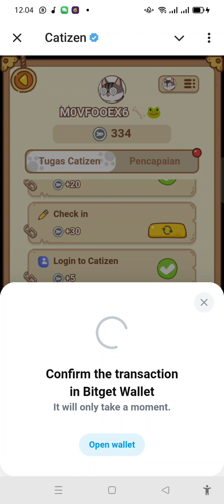Cara kejar Poin CATIZEN wajib Depo $1 - $500 on TON di Bitget, biar JP max saat listing 20 September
🙀 CATIZEN resmi Listing tgl 20 September on Bybit, Bitget, Binance, KuCoin Exchange

✅ SPOT : CATI/USDT

✅ Sudah ada tanggal pasti nya bg, sebelum terlambat gaskan 🔥🔥🔥